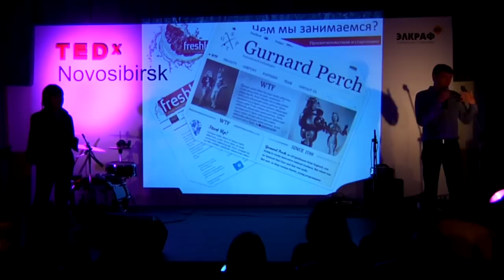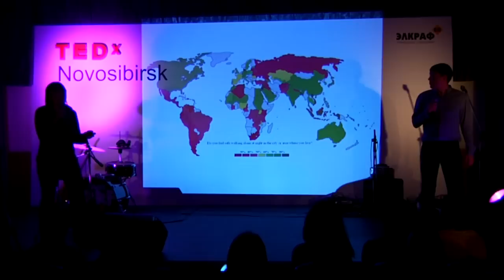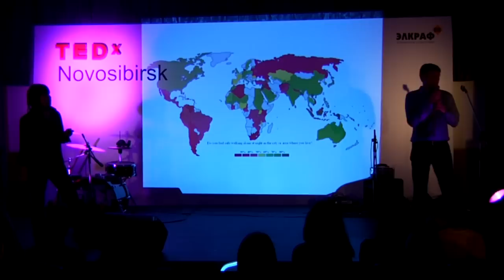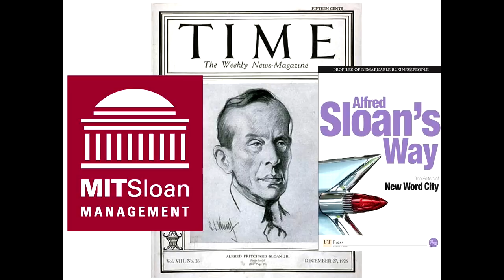TEDxNovosibirsk - Jane Smorodnikova feat Pavel Pravdin - on the substitution of concepts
Jane Smorodnikova feat Pavel Pravdin - professionals in the International Internet Projects area, on the open opportunities.
TEDxNovosibirsk is the first TEDx event that took place in Novosibirsk on October 22, 2011.The theme of the conference was "Open city". The main goal of the conference was to contribute powerful ideas to make our city inspiring! Ten wonderful speakers the most active doers and thinkers of Novosibirsk city inspired the audience by their ideas.